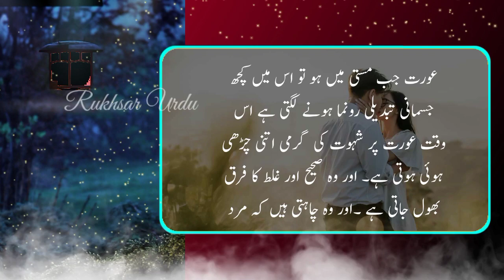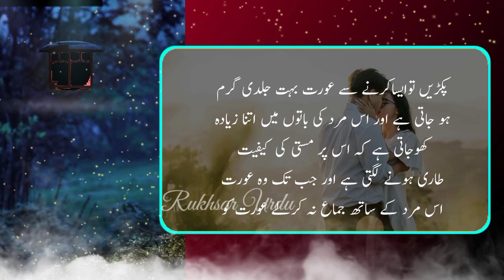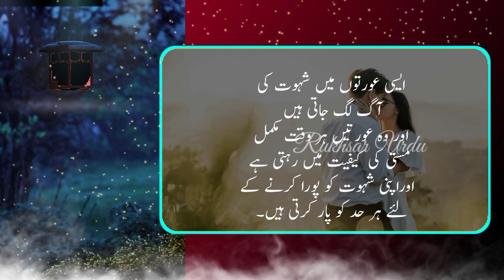3 Nishaniyan Zahir Hoti Hain Jub Aurat Mukamal Masti Ki Kafiyat Mein Hoti Hai || Quotes In Urdu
3 Nishaniyan Zahir Hoti Hain Jub Aurat Mukamal Masti Ki Kafiyat Mein Hoti Hai || Quotes In Urdu

About this video!! Is video mein humne aap ko teen nishaniyan zahir Hoti hai
"Jub Aurat Mukamal Masti ki kafiyat mein hoti hai" Aurat apni Jinsi khwahish ko kaise pora karna chahti hai Garam aurat Jub masti mein hoti hai tu wo kaise Mard ko apni adain dekhati hai?
Inhe sub points ko cover kya gaya hai. agar ap bhi inhe Alamaton ko Janna chahte hain Tu video ko dekhain!